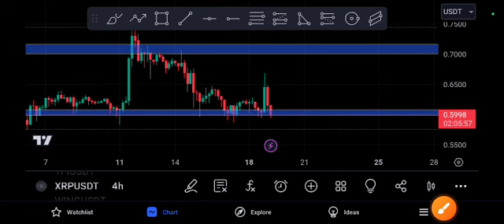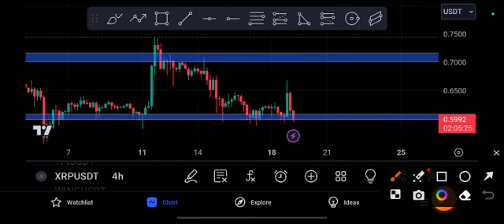XRP Coin Crash! Ripple Price Prediction